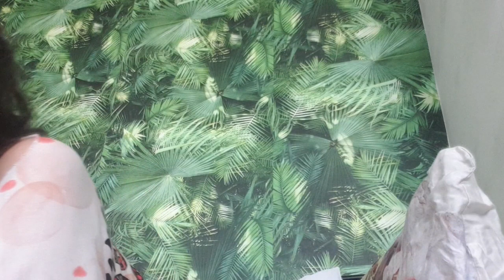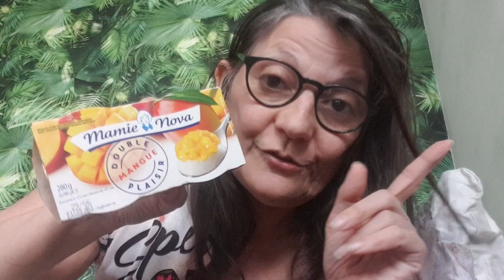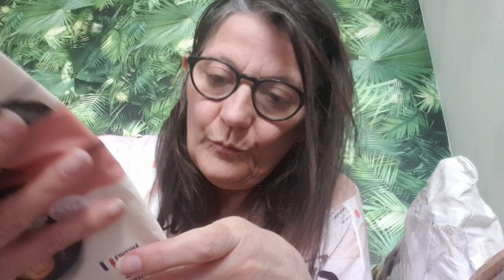RETOUR DE COURSES! LA BELLE VIE😊😊😊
Avec le parrainage, vos amis bénéficient de 10€ de réduction sur leur première commande
Partager le lien suivant qui contient un code unique à vous :

Credit:
Generique: